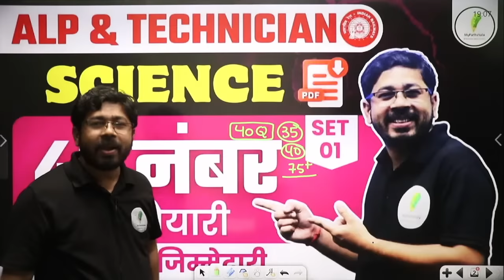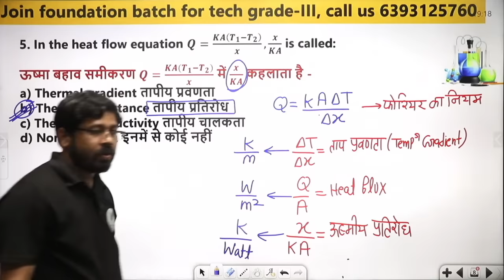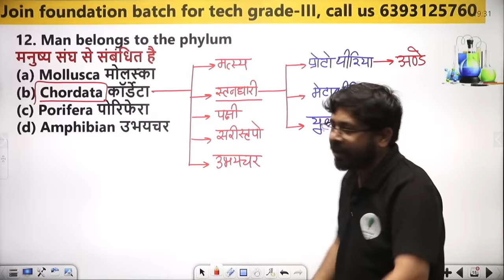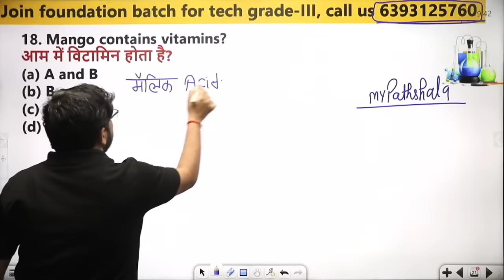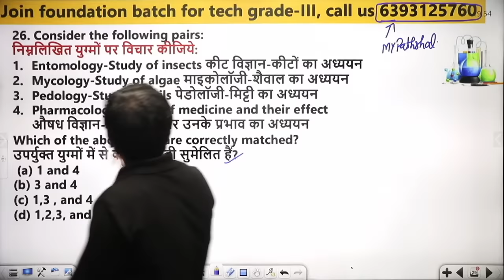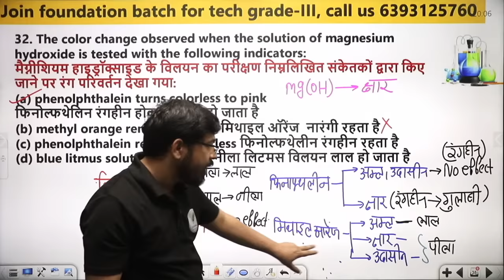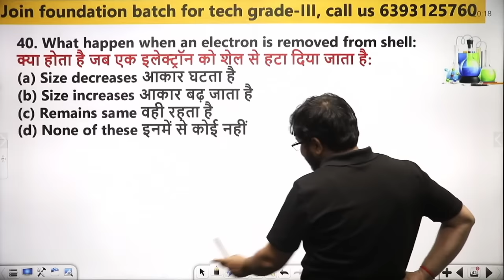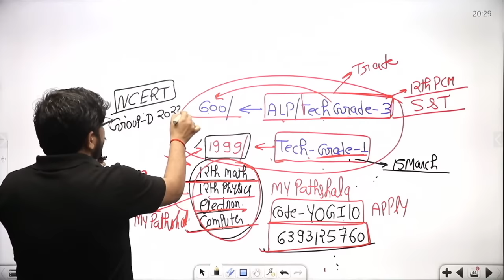ALP & Technician Grade 3 | Science Episode 01 | 40 Number पक्के 🔥🔥